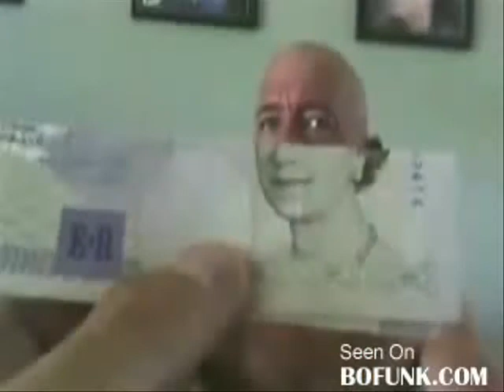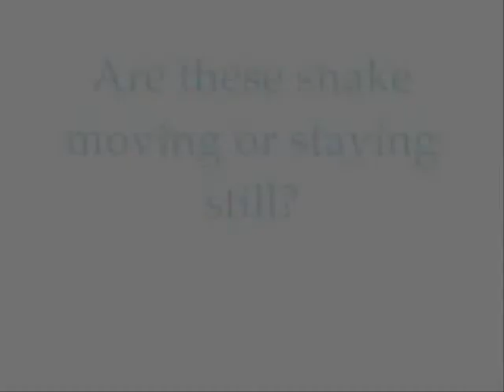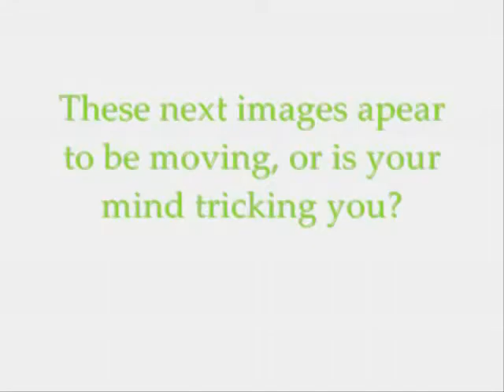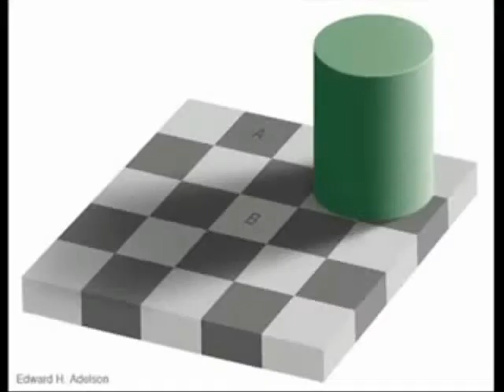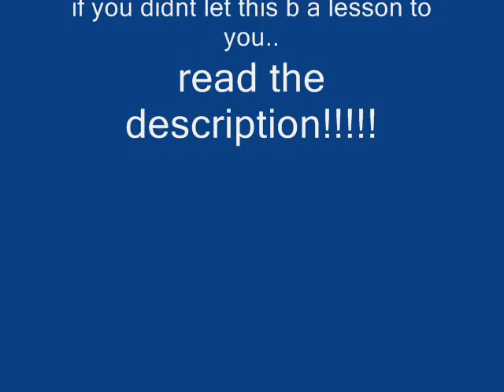really cool optical illusions enjoy!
these are some cool optical illusions enjoy!

somtn will pop up